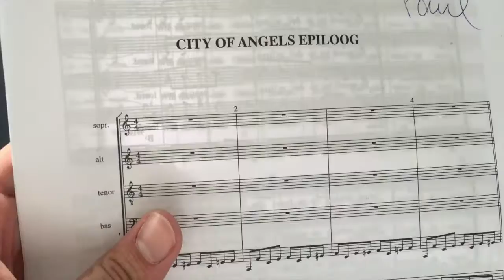FILMING MY WHOLE WEEK | VLOG | Wednesday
Wednesday was a BEAUTIFUL DAY! We had acting lessons, I got to show off my new ballet suit, had some drunch with Zeb and then rehearsed at night for our trip to Sweden.